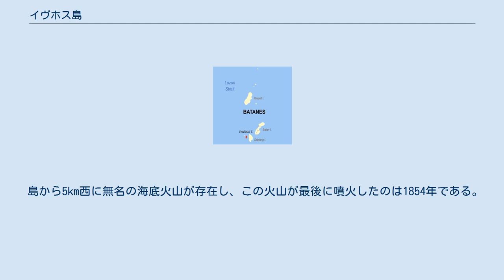イヴホス島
イヴホス島 (Ivuhos、Ibugos、Ibujos、Vuhus、Ibahos)はフィリピンのルソン島北部にあるバタン諸島の島。
サブタン島の西2kmほどの位置に隣接しており、さらに西にデケイ島が存在する。
 イヴホス島は小さく、南部の丘を除きおおむね標高も低い。
丘に面する東部の珊瑚の浜が唯一の安全な上陸地点である。
水路両岸は珊瑚礁に囲まれている。
 現在は無人島となっているが、1900年代初期のアメリカの測量によると島内南端部に住民か居住していたとされる。
 1830年、岡山から江戸に向かっていた神力丸が嵐で漂流し、イヴホス島に流れ着いている。
漂流者はその後現地住民に救助され、長崎に帰還している。
 イヴホス島は海底からそりたつ珊瑚石灰岩から構成されており、高さは60m以上ある。
これらは島を囲み、東岸を除いて海岸周辺の砂浜や小さな礁湖の海岸から緩やかに上昇しており、2kmしか離れていないものの300mの集塊岩の崖を持つサブタン島とは対照的である。
イヴホス島の表面はなだらかであり、池などは存在するものの、川やそれに由来する構造は存在しない。
原因の一つは地質が可溶であるため地下空間で水が移動できるためであるが、島が形成したのが比較的近年であり川による地形形成のための時間がなかったことも理由である。
土壌は石灰岩よりも火山灰が多いと見られる。
 フィリピン火山地震研究所 (PHIVOLCS)はイヴホス島をフィリピンの休火山として分類している。
 島から5km西に無名の海底火山が存在し、この火山が最後に噴火したのは1854年である。
この海山は海面下24mの位置まで上昇した。